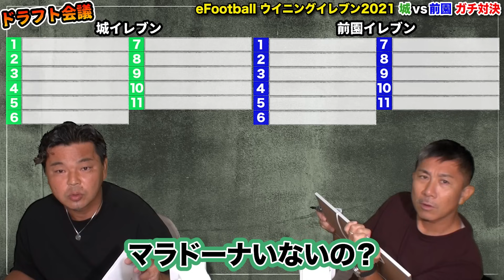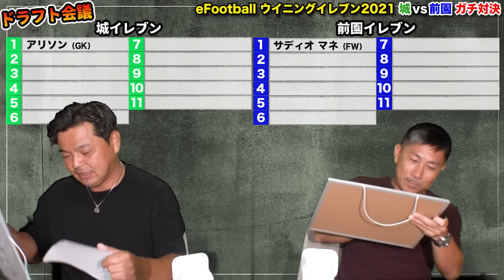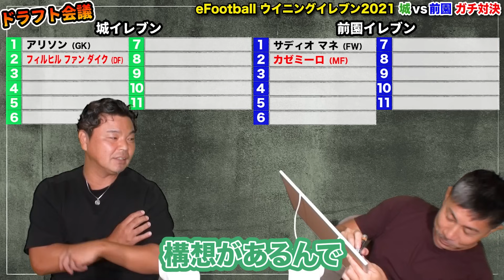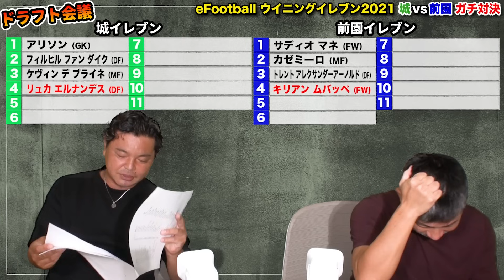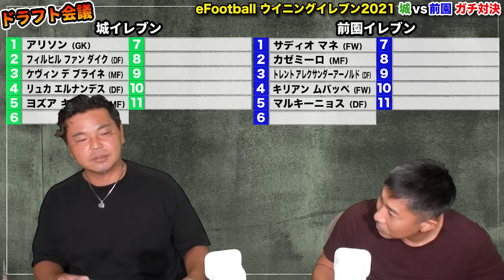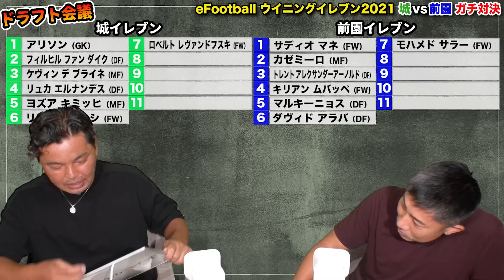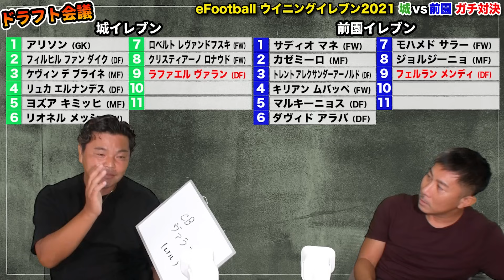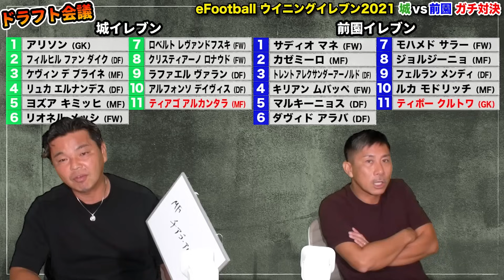【ウイイレ対決】前園VS城 元日本代表の2人が作ったベストイレブンを戦わせたら大接戦で大熱狂！【おじ遊】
「おじ遊」に前園さんの高校時代の後輩
元サッカー日本代表の城彰二さんが登場！！

今回の遊びはサッカー・・
ではなく・・
「eFootball ウイニングイレブン2021」という

第一線でプレーしてきた2人が、監督目線でベストイレブンを作り、
どちらのチームが強いか勝負！

「城 彰二」
元サッカー日本代表FW、サッカー解説者。
鹿児島実業高校サッカー部時代から活躍を見せ、
高校3年生時の第72回高校サッカー選手権大会でベスト4入り。
高校卒業後にジェフユナイテッド市原に入団し、
デビュー戦から4試合連続ゴールで注目を集める。
ジュニアユース時代から世代ごとの日本代表として活躍し、
1998年には日本代表エースストライカーとしてフランスW杯に出場。
現在はサッカー解説者として、
日本テレビ「サッカーアース」にレギュラー出演中

自身のYoutubeチャンネルでは、
ゲストを招いた対談企画や
今までメディアでは話していない裏話トークなど、
貴重な話が聞けるコンテンツとなっている。

◆おじ遊 人気企画◆
【ベストイレブン】前園真聖＆鈴木啓太が今まで出会った選手で最強チームを作る！平成から令和のスター選手が続々登場！【おじ遊】

【世界500台限定】河口まなぶ＆山本昌がマクラーレンセナに試乗！衝撃のエンジン音に驚愕【おじ遊】

【世界20台限定】河口まなぶ＆山本昌がブガッティ シロン ノワールに試乗！億を越える車の仕様やいかに!?【おじ遊】

【貴重】ラモス瑠偉登場で前園タジタジ！恩師と共にヴェルディ時代を振り返る！【おじ遊】

◆前園さん 熱中企画◆
【まさかの購入】前園真聖がコーデックスの世界を堪能！初めての塊根植物の楽しみ方とは!?【おじ遊】

【爽快】前園真聖が富士山の麓に出来た最新サウナを体験！サプライズ美女も登場でご満悦【おじ遊】

【天国か地獄か!?】前園真聖が美女と最先端サウナを体験！富士山の麓の新スポット！【おじ遊】

【遊びの募集コメントお待ちしております！】
今後前園さんに挑戦してもらいたい事や、
おじさんにオススメの遊び情報など、

企画・制作協力：Bullz inc.